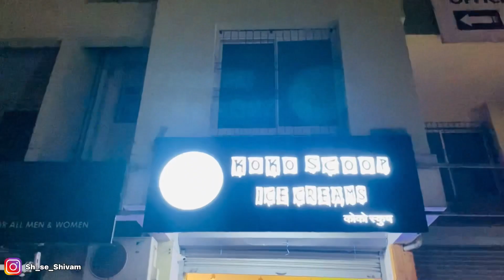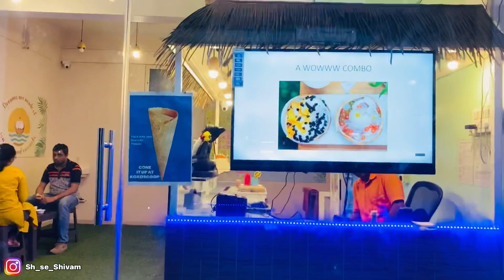Moni mat kar yaar😁😁 |Daily Vlog-82